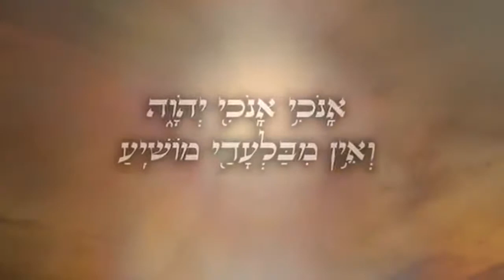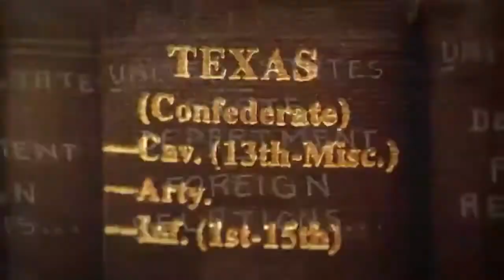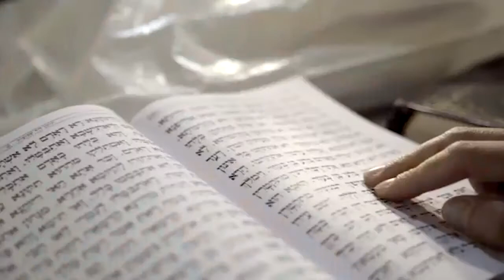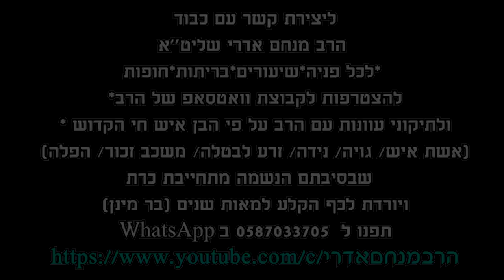רוצים שלא ישאר שום חולה בבתי החולים?שתפו את התיקון לרפואה המדהים והמצמרר הזה של רבי מנחם אדרי שליט"א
ליצירת קשר עם רבי מנחם אדרי הי''ו👈לכל פניה/שיעורים/בריתות/חופות/להצטרפות לקבוצת וואטסאפ של הרב/ועוד...תחייגו או תפנו ל 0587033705 בוואטסאפ